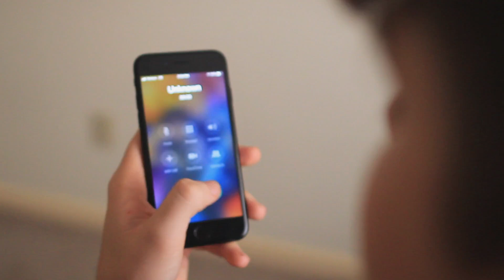NOT SO INNOCENT - Official Trailer (2019)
NOT SO INNOCENT (web series) - coming in Spring 2019

Two best friends find themselves swept into a world of deception, murder, and terror when they discover other worldly forces are after them. And that's just the tip of the iceberg.

There's an unseen invasion going on that could potentially wipe out all of humanity based on every mistake we've made. Only a handful of people are aware of this and may be humanity's last hope for survival.

Starring:
Angela Grace Martin, Colin Miller, Lucas Dykes, Ashley Bruce, Noah Bear Grife, K. Sidney Bronson, Rashida Marshall, Chris Widdop

Written by:
Andre Forbes